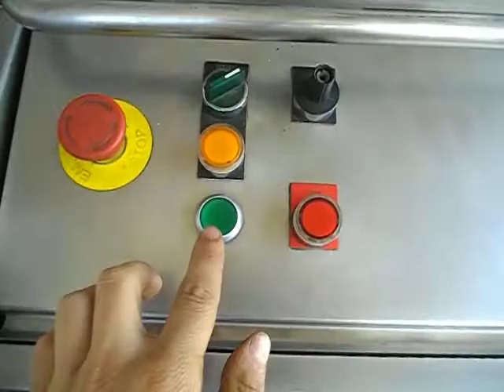Mammens Maskiner A/S K3G Automatic End load Cartoner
Stainless, 16 inch pitch, hot melt, 60 cartons per min, quick size changer
serial:48696